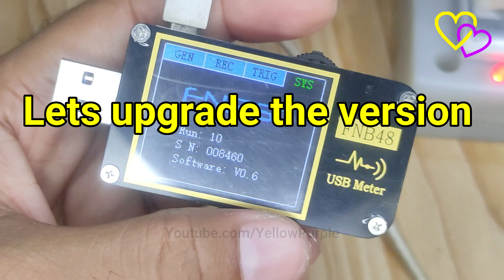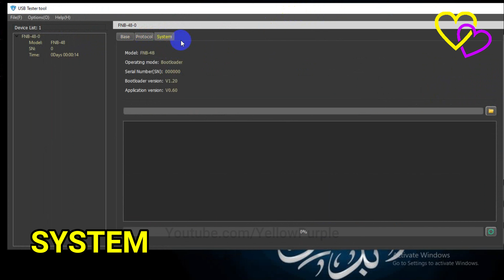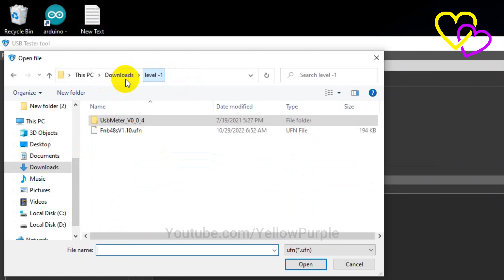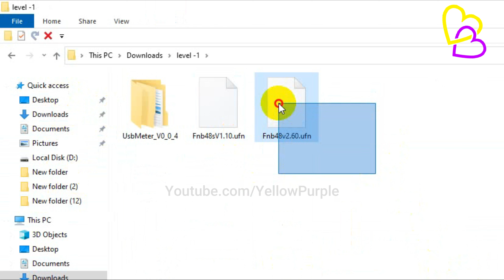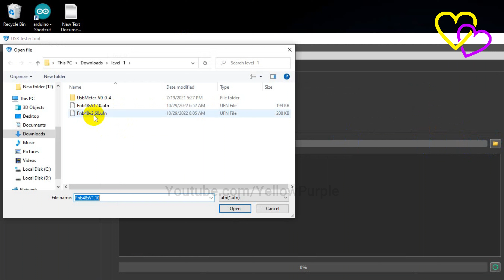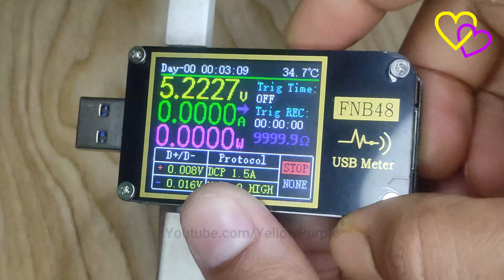Latest Firmware Upgrade Of Fnirsi FNB48 USB Tester And Fix The Error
Upgrade firmware instructions:
1 Open the FNIRSIUSBMeter upgrade tool.

2 When the meter is off, press the middle button to access
the PC online port, it will display the connected, device
model, and device firmware version.

3 Click OPEN and choose to upgrade the firmware.

4 Click START to start the firmware upgrade. After the
upgrade is completed, the meter will automatically restart
and enter the main interfac

USB Tester USB Voltage Meter FNB48 PD Trigger Voltmeter USB 3.0 Voltage and Current Tester DC 4-24V 6.5A USB C Multimeter PPS Fast Charging Protocol Capacity Tester QC2.0 3.0